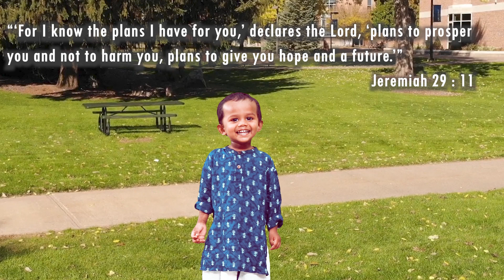Athisaiyamanaverea! l John Samuel l Ft. Baby. Joshua J Allen l 2020 l Tamil Christian Song l JESUS❤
Athisaiyamanaverea!!
All glory to our Lord Jesus Christ.

Lyrics, Tuned, Composed, Sung by John Samuel
Featuring : Baby. - Joshua J Allen
July -  2020
Tamil Christian Songs.. worship songs

Special Thanks
Pas. G Samuel
Founder and Senior pastor of Jesus Loves Prayer Ministry
Bangalore

Song Lyrics.
Athisaiyamanavera,
enthan adaikalamum neeree.
Ratchagarum, enthan devanum mane
Rajathirajan nerea.

Kadalai pilanthatum nearea...
.kuda tunaiyai nindrathum nerea...
Yutham nadathinathum nerea.
Parhonai amilthinathum nerea...
Sathurivin kaiku neengalaki ,
Veduvipavarrum neareaa.

Athisamanavera.

Thavithai alazithatum  nearea...
.abhishegam saithathum nerea...
Yutham nadathinathum nerea.
Goliyathi alithathum  nerea...
Sathuruvin munbu panthiyai nadathi
Uyarthubavarum nearea .

Thanks to Pixabay and pexels.